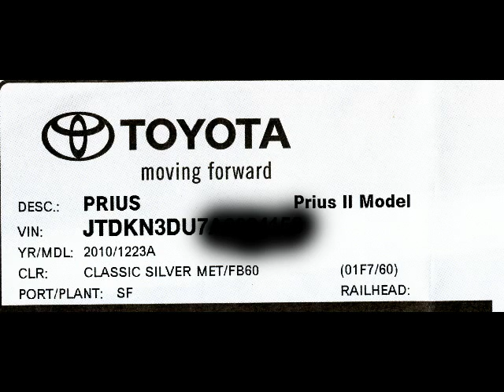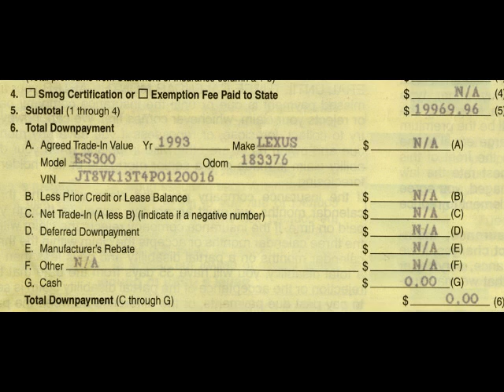New Toy Price ( 2010 Prius Phase II)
2010 Prius, Model Phase II.

Total Payment = 19969.96.

Dealer Sticker Price 22950.00.
A. Dealer Telephone Quoted Price 22414.00.
B. Obama Cash Allowance Rebate System 4500.00.
C. Cash Price (A-B) 17914.00.
D. Sales Tax, Documentation and Filing fees 1701.21.

E.Total Cash Price ( C+D) 19615.21.
F. License and Registration Fees 354.75.
G. Total Cash Price  (E+F)                                         19969.96...
H.   Trade In Value                                                               00.00...
Total Payment (G-H) = 19969.96.